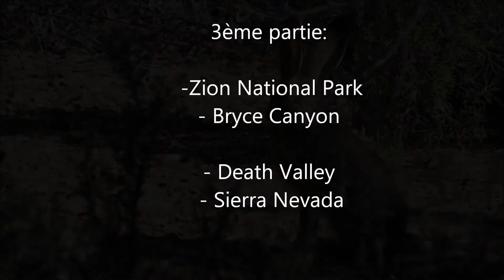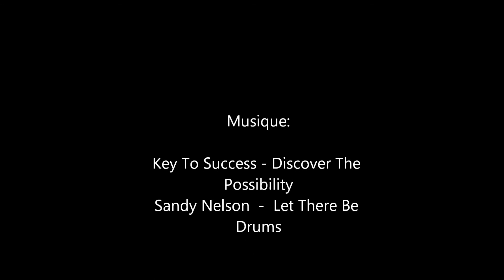mai 2016 3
Zion NP, Bryce Canyon, Sierra Nevada, Death Valley